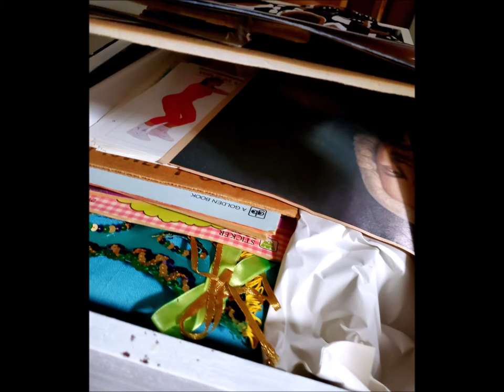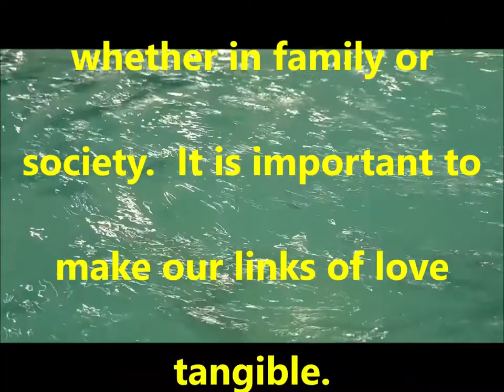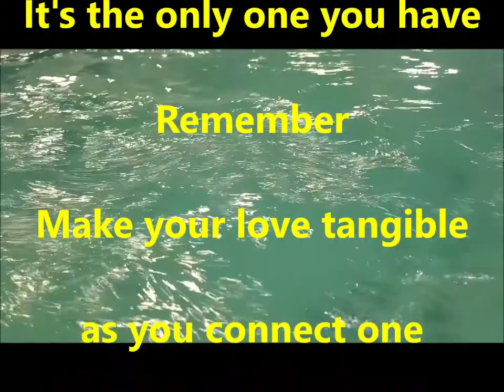Tangible Links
Each of us stands as a link between two generations in our family and in society.  It is important to connect these generations with tangible love and not just values, principles, and sayings.  Find ways to make love tangible each day!